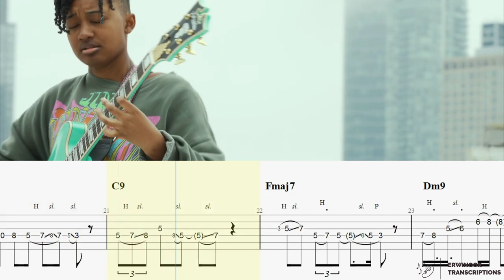Melanie Faye - Cliffs of Dover x All My Life (Eric Johnson x K-Ci & JoJo) Guitar TAB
I really love this versions @melaniefayemusic